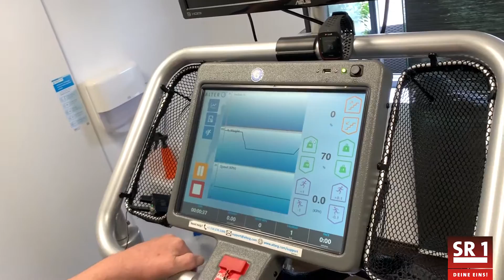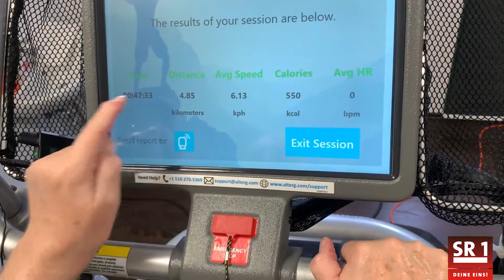Fitnesstraining: Reiner Calmund auf dem Weg zum Traumgewicht // SR 1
Vor seiner Magenbypass-OP konnte Reiner Calmund mit 170 Kilogramm nicht weit laufen. Mittlerweile hat Calli schon 57 Kilo abgenommen! Wir haben ihn beim Training besucht und geschaut, wie es mit dem Abnehmen klappt!